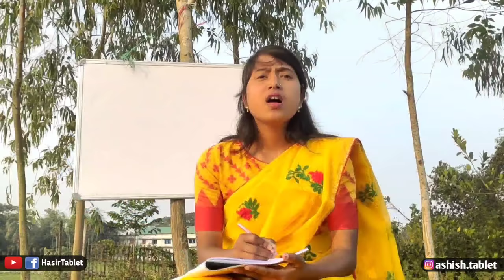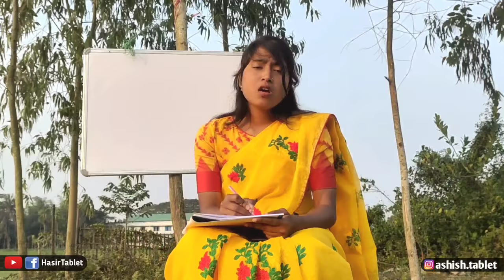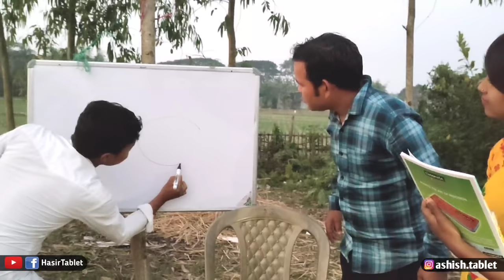😂 Ultra ব্রিলিয়ান্ট স্টুডেন্ট 2 // @UshaSarkar // Hasir Tablet //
😂 Ultra Brilliant student 2 😂 // Kr Prodip //  রাজবংশী কমেডি ভিডিও // Hasir Tablet // Rajbanshi Comedy Video

Cast : Kr Prodip , Ashish Tablet , Usharani Sarkar,Partha Barman ,Prosenjit Barman & Guddu Barman

Ultra Brilliant student is a rajbanshi comedy video or bengali comedy video.

Flow by KR Prodip👉

Rajbanshi comedy
rajbanshi song
rajbanshi comedy
rajbanshi new song
rajbanshi